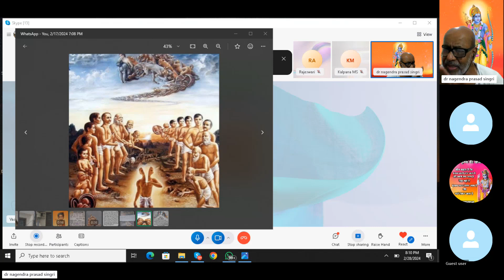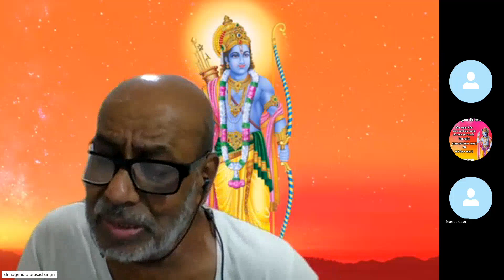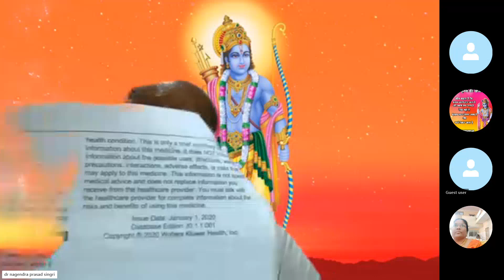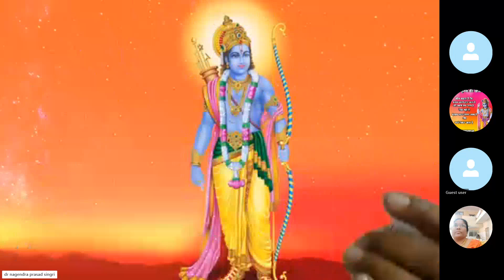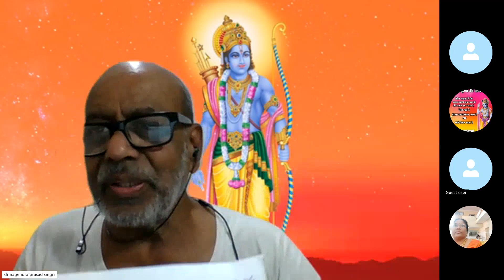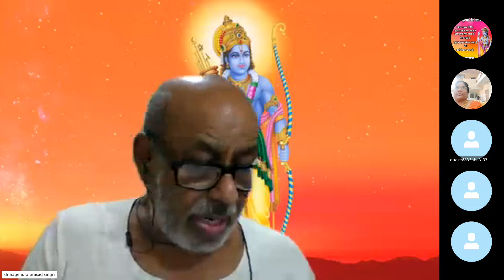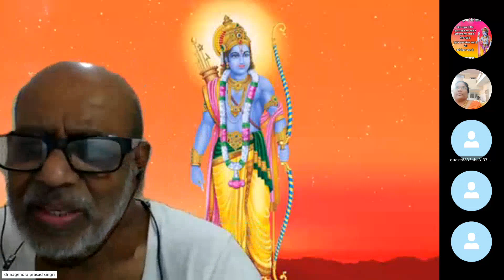Episode 10, Journey After DEATH, Health is Wealth, Dharma, Arta, Kama, Moksha, 5 Pativrateyaru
Varnaashrama Dharma